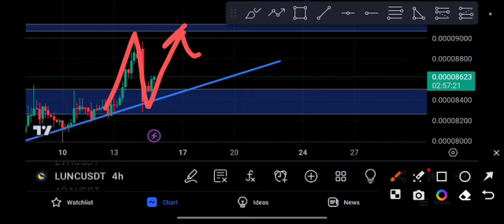Terra Classic Price Prediction! Lunc News Today